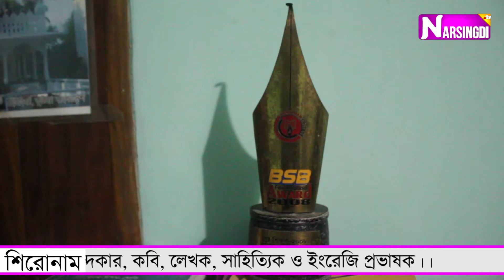ঈদ উল আযহা শুভেচ্ছা।। মহসিন খন্দকার কবি, লেখক, সাহিত্যিক ও ইংরেজি প্রভাষক।। নরসিংদী টিভি।।